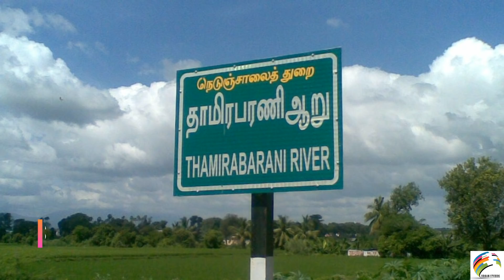ஆன்மீக பூமியானது அரிவாள் பூமி! தவறுகள் தமிழரிடமா? வழி நடத்தும் தலைமையிடமா?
Aanmeega Bhoomiyanathu Arivaal Bhoomi Thavarugal Thamizharidama Vazhi Nadathum Thalaimaiyidama